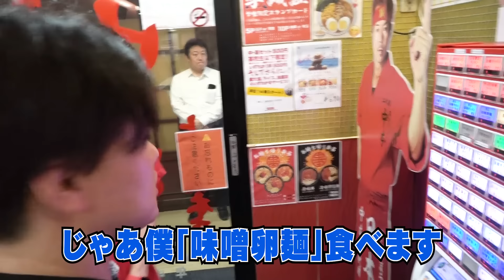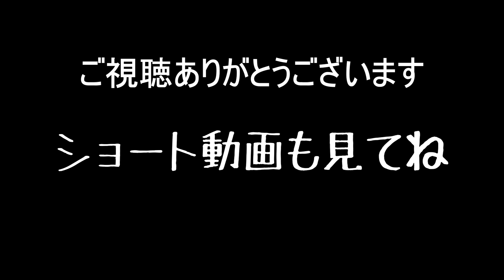【中本】やれんのか？激辛ラーメン食えんのか？中本初訪問のオムライス兄さんに激辛食べさせてみたら‥をすする 蒙古タンメン中本 上板橋本店 SUSURU TV.第3113回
オムライス兄さんの動画はこちら！

編集：池田

【本日のお店】
蒙古タンメン中本 上板橋本店
東京都板橋区常盤台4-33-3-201 浅香ビル 2F

〒164-0001
東京都中野区中野3-42-2
SUSURU宛　まで！